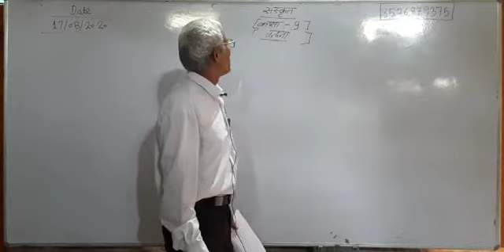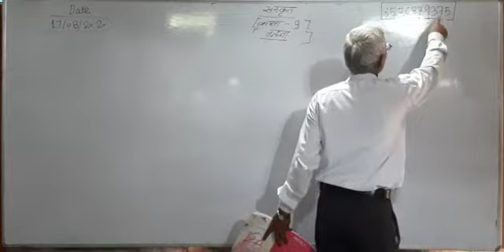Class 9th Sanskrit "वन्दना"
Class 9th, Sanskrit, Education